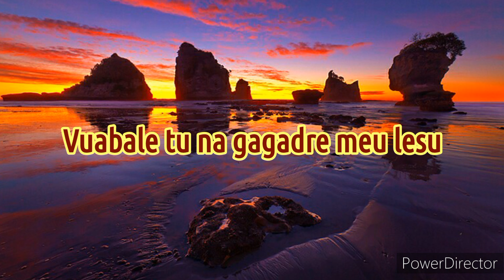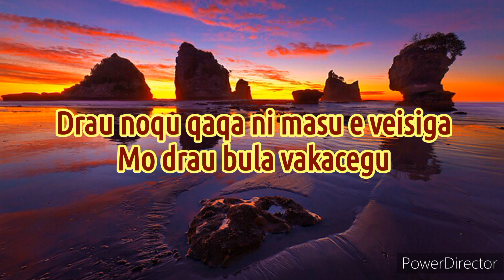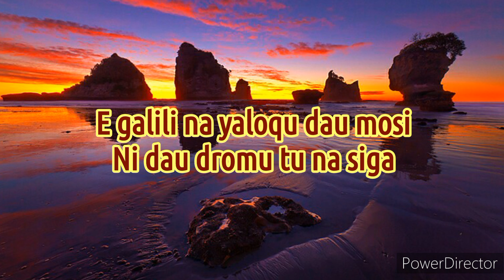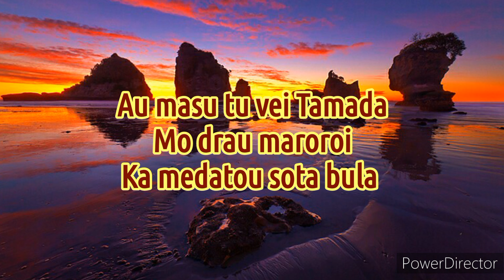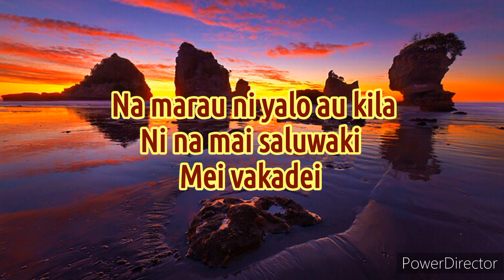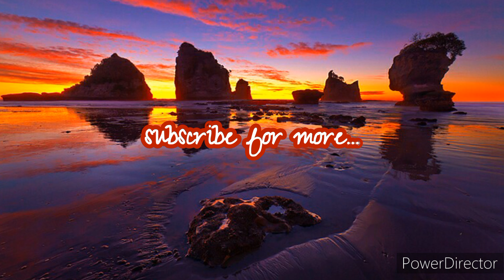Waikatakata Vure - Vakadei (Lyrics)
Group:  Waikatakata Vure E Delai Nukuvula
Released: 2024